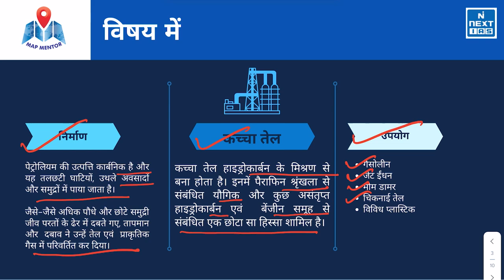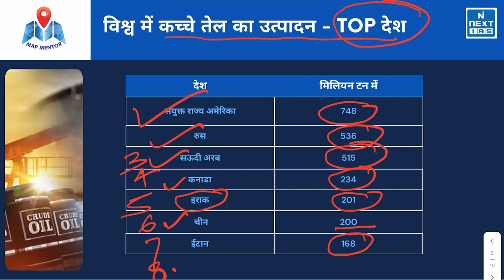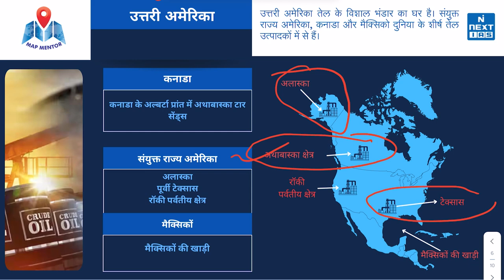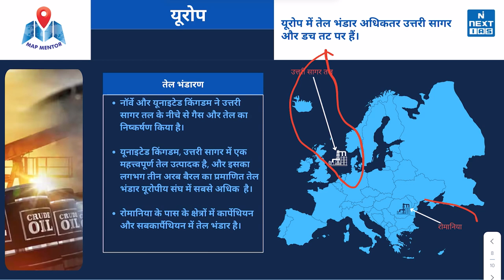विश्व के तेल क्षेत्र | MAP MENTOR | मानचित्र से सीखें | NEXT IAS हिंदी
प्रिय UPSC अभ्यर्थियों, हम आपके लिए लेकर आए हैं MAP MENTOR, एक नई सीरीज़ जहां हम UPSC सिविल सेवा परीक्षा के लिए Mapping में सबसे महत्वपूर्ण स्थानों को कवर करने जा रहे हैं।

यह सीरीज़ सभी हिंदी माध्यम अभ्यर्थी के लिए करंट अफेयर्स के दृष्टिकोण से Prelims, Mains के लिए मैपिंग को कवर करने के लिए वन-स्टॉप सलूशन होगी।